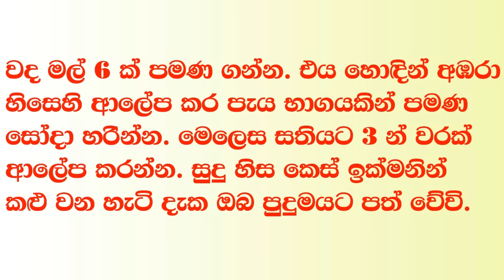සුදු හිස කෙස් කළු කර ගත හැකි විශ්මිත සරල ප්‍රරතිකාරයක්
Effective Natural Treatment For Turn White Hair Into Black - සුදු හිස කෙස් කළු කර ගත හැකි විශ්මිත සරල ප්‍රරතිකාරයක්